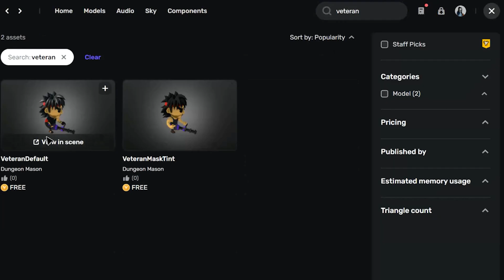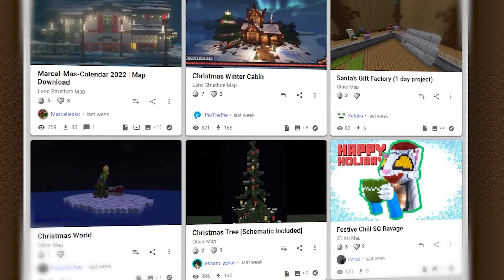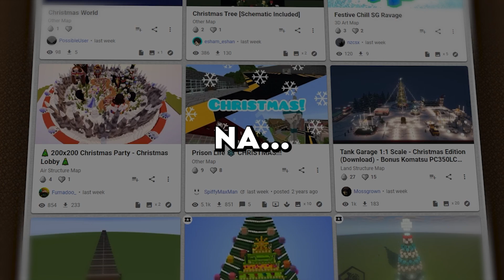Ten BLOK zniszczył KAŻDEGO w MINECRAFT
Oszukałem ludzi, (nie) oscamowałem Assassinka oraz dostałem się do ekipy Sawarsa na Drop SMP 🤯
/w odcinku:
Social media 👥:
Ważne linki: 🔓
Mój drugi kanał 🔴 - @domskyplus